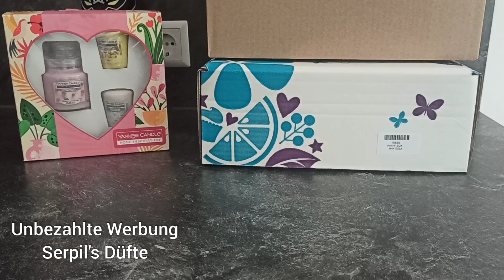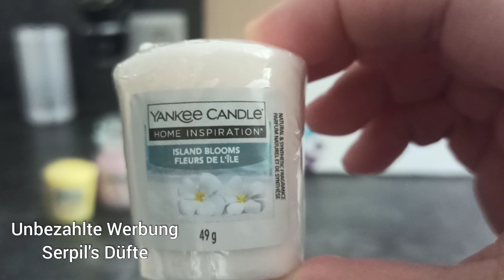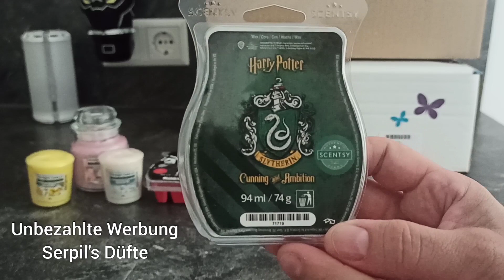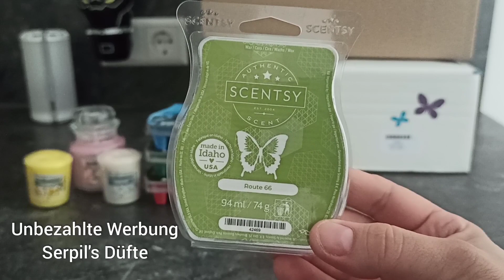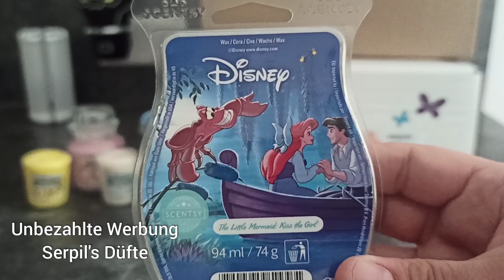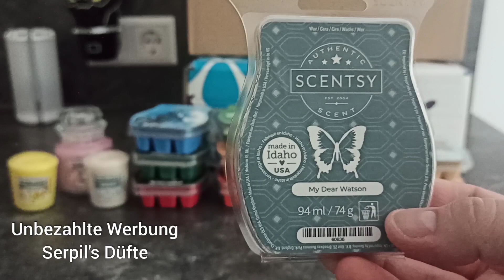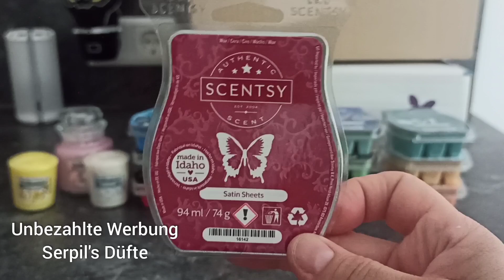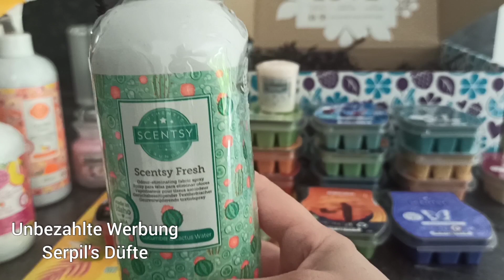New In Scentsy Whiffbox und Yankee Candle Home Inspiration